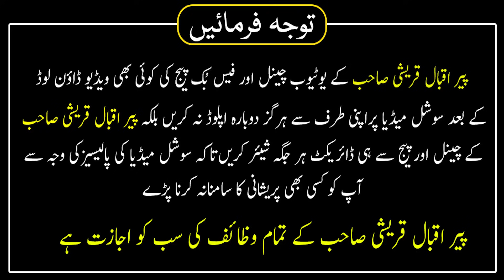Wazifa Kar K Bhi Dua Qabool Kun Nhi Hoti | Peer Hafiz Muhammad Iqbal Qureshi